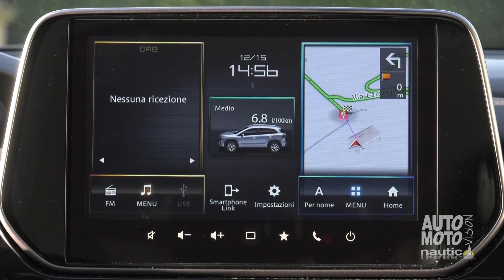Suzuki S-Cross sigurnost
Od prostrane kabine do prtljažnog prostora, novi S-Cross dizajniran je kako bi zadovoljio širok raspon potreba.